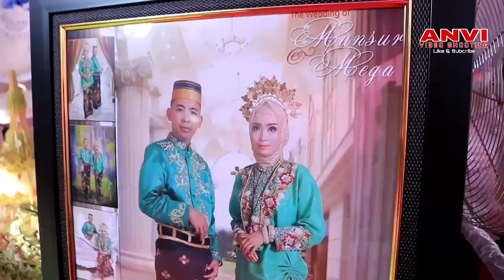Pak Manten mantu || Resepsi Mega Novita Andriana, Amd. Keb Dengan Usmansur, Amd. Kep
Resepsi Pernikahan
Mega Novita Andriana, Amd. Keb Dengan Usmansur, Amd. Kep
Berlokasi Di Jalan Ujung Pandang Ds. Sumber Sari Kec. Rimbo Ulu

Kerja Bareng WO Mul Tenda
                        Mb Lies salon Sulis Retno Waty
                        Dewi Make Up
                        Mb Warni
                        Mb Wuli
                        Mb Ayu
                        Tofa Foto
                        BSS Kipas Embun